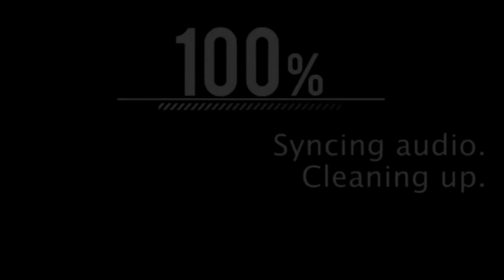DUKI TEMA CON ARTISTA AMERICANO || ADELANTOS DE TEMAS DE DUKI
DUKI FT. *ARTISTA AMERICANO*
DUKI FT. LIL SODA BOI
ADELANTOS DE TEMAS DE DUKI

                          S                                E        M
                                  I               U                            E
                                         G

PREGUNTAS CONCURRENTES
¿Con qué programa editas?
-Con Camtasia Studio 8
¿Cómo descargas las Stories?
Las descargo con una App llamada in Grabber, la puedes descargar desde este